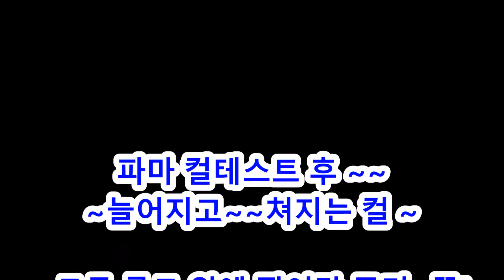피카아이롱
아래와 같이
4월, 피카세미나에 초대합니다

강의 주제
1.피카-스파클링펌or탈,염색법
2.롱,아이롱펌기의 활용법.
3.덥개아이롱,연예인펌기의
   샤방샤방 웨이브 연출법
강사:송은령아이롱펌수석강사
♧날짜 ; 4 월 12일   목요일
    시간:  pm 8 : 00 정시 시작
♧날짜 ; 4 월 22일   일요일
    시간:  pm 1 : 00  정시 시작
참가비 있습니다
장소; 피카,롱아이롱 본사
 서울 송파구 석촌동 240번지
 영흥빌딩 3층 302호
 피카본사Tel 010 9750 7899
가능하신 날자에 사전예약자 우선입니다.
문자연락주세요,
정시에 시작합니다 감사합니다.